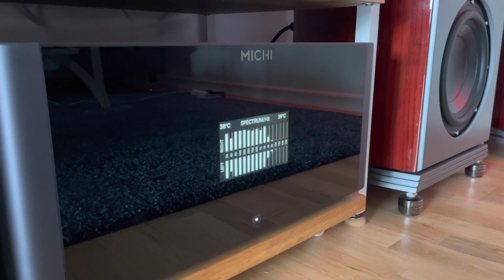Enjoying DS on my dream setup ❤️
You and your friend has never sounded as great in my home as now. My Rotel Michi is a brilliant heart to drive my system together with the rest of my carefully selected componnents, ending with sound through my speaker brand for life. Danish beautiful Audiovector R3 Arrete and 2 Audiovector R sub’s in high gloss African Rosewood is striking sound “furnitures“, love them. Enjoy, hope you like what you see.